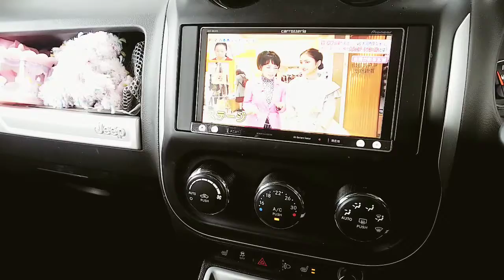こんな綺麗な69才由美かおるさん💕😃若い頃一度も彼氏いないかったんだって‼️😳😲😵